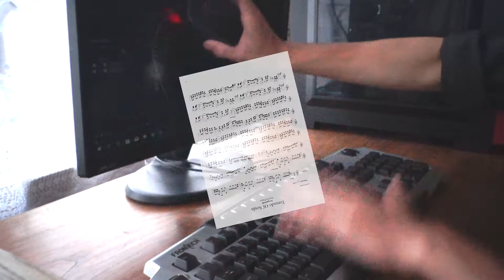1% Guitar Skills, 99% Editing Skills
Follow me but don't actually follow me ▼

Music ▼
Original song by Megadeth called Tornado of Souls.

Backing track I used is a Tab from Guitar Pro 6.

Kane kan iarap bha ia nga. KHUBLEI SHIBUN ba phi la ia peit.